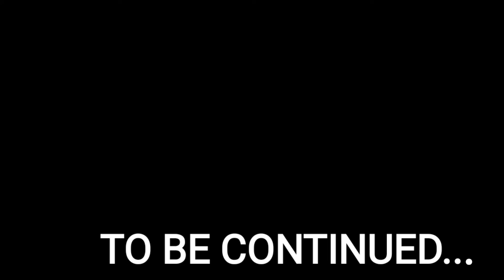|| THIS HAPPEN AGAIN BUT WHY?? || FREE FIRE X BGMI GAMEPLAY ||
|| Hlo guys welcome in my new video || I hope you enjoyed this video || ITS The 2nd part of  FREE FIRE + BGMI GAMEPLAY ||
* FREE ID :-Jaskaran1106 , Jaskaran1068
BGMI ID :-Jaskaran1068
LINKS